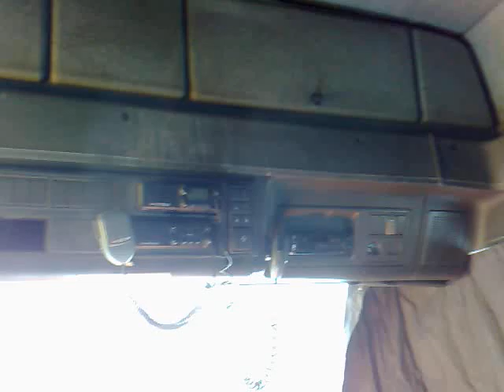Dee & Mascot in Truck cab.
Resting up in the cab waiting for the truck to be loaded.